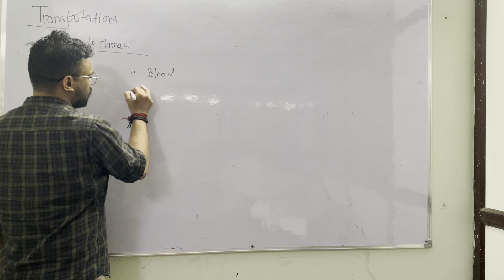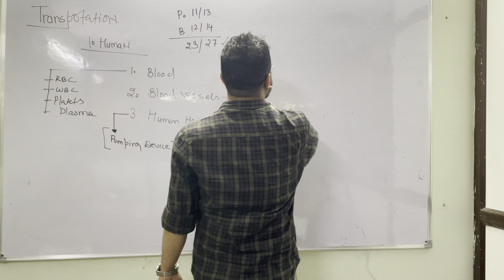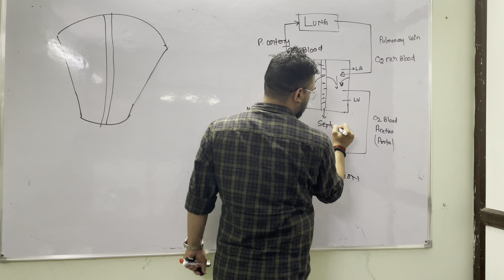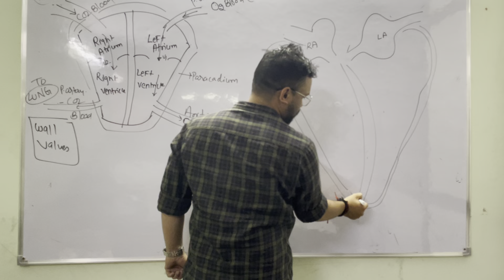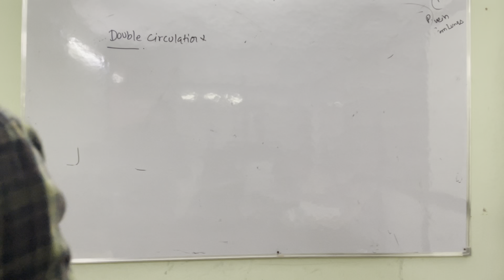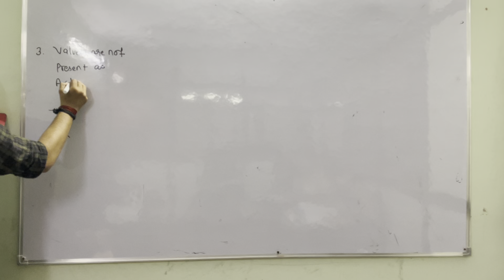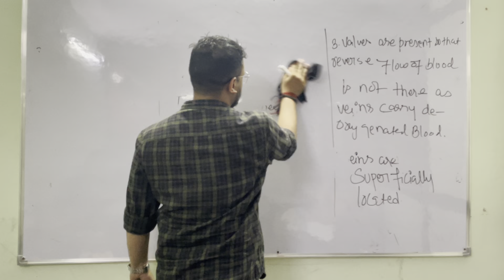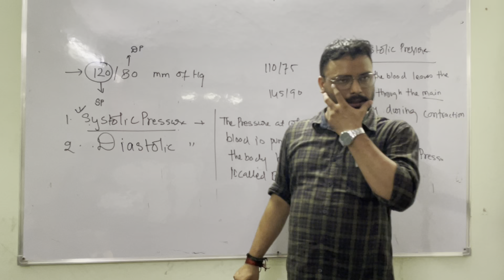Life process part 2